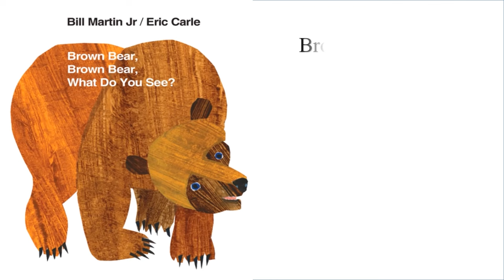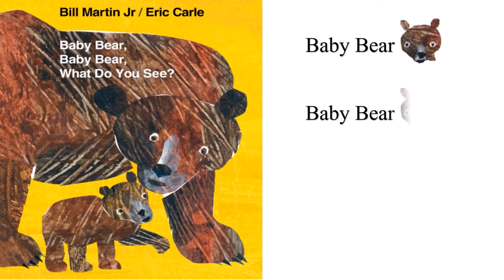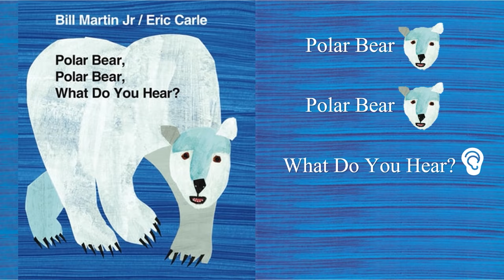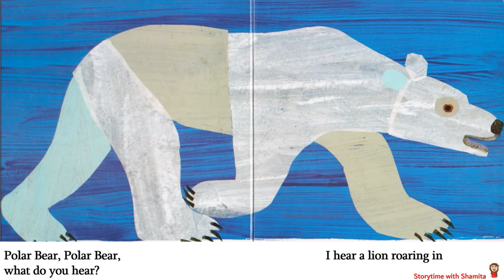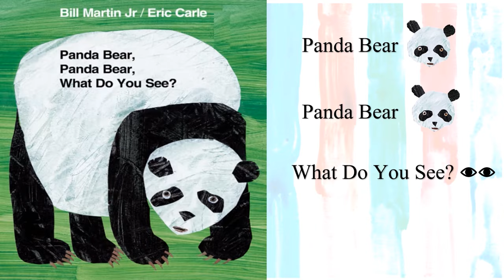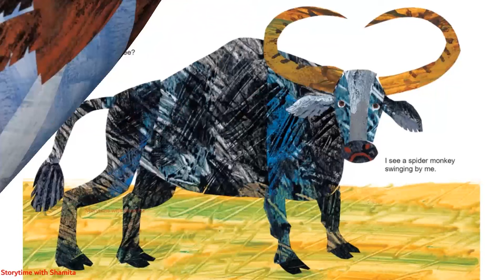Bear Books Series, by Eric Carle and Bill Martin. Brown Bear, Baby Bear, Polar Bear, Panda Bear.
Publisher:  ‎ Henry Holt and Co